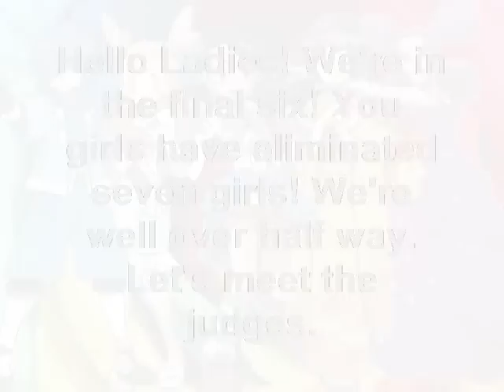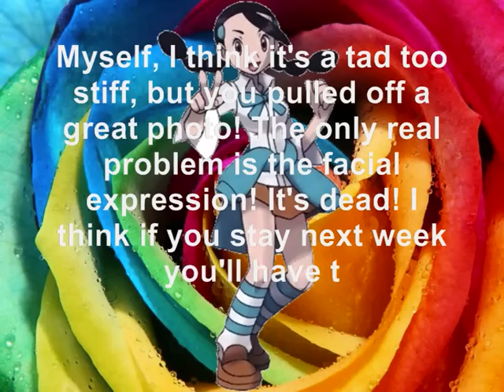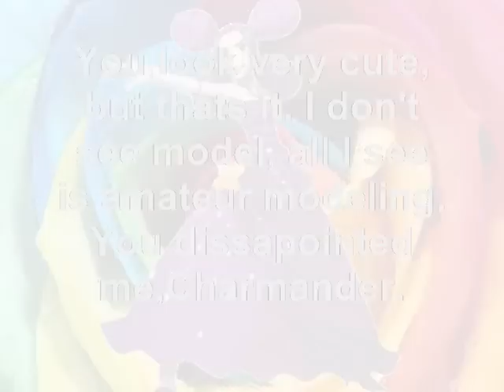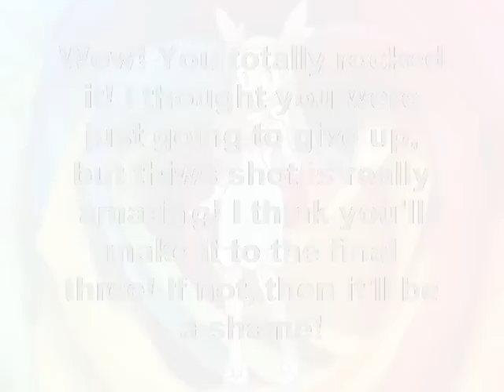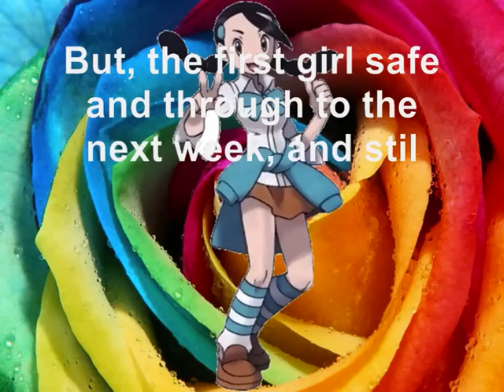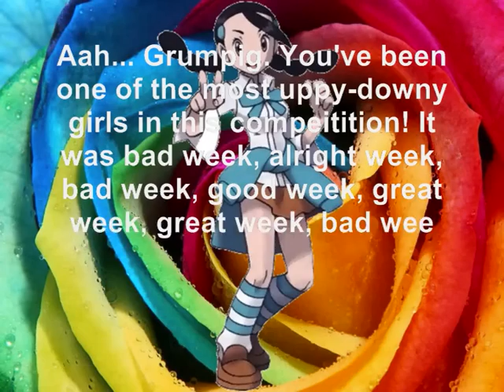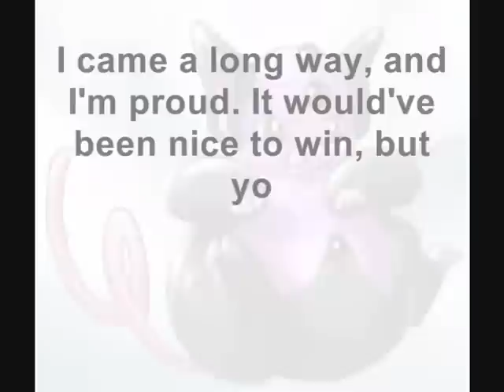Pokemon's Next Top Model - Cycle One - Episode Nine - The Editorials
^_^ Nearly the Finale!!!

Last Week:
Last week, the girls portrayed different emotions on their photoshoots, and Charmander, Roselia and Dewgong rocked it! Cubone and Piplup landed in the bottom two, Cubone for not sticking in the judges memory, and Piplup for not producing another good photo. Piplup was eliminated, in the end.

Episode Description:
This week, the girls take part in an Editorial shoot, and it's a half and half week. Two girls impress, two don't and one is mediocre. But who's eliminated? Find out tonight!